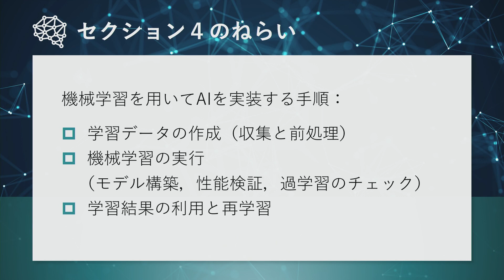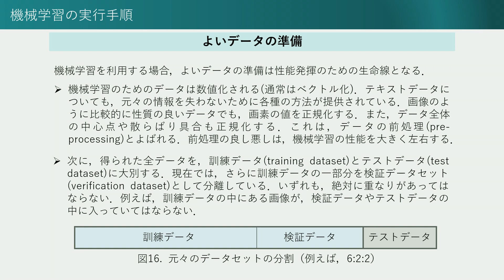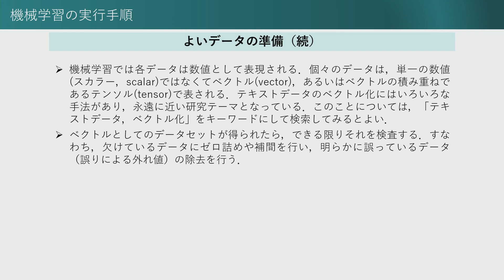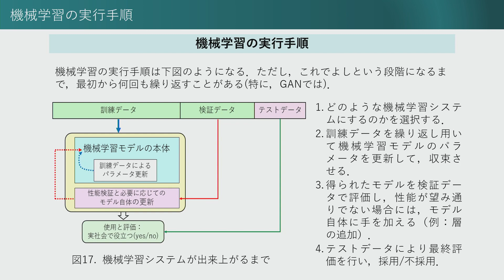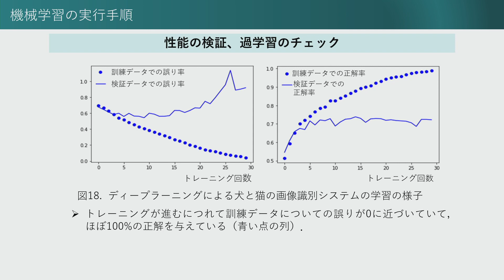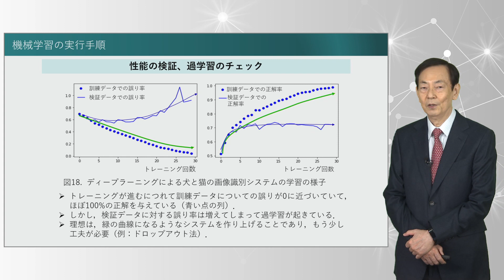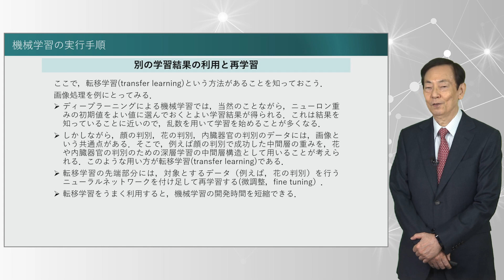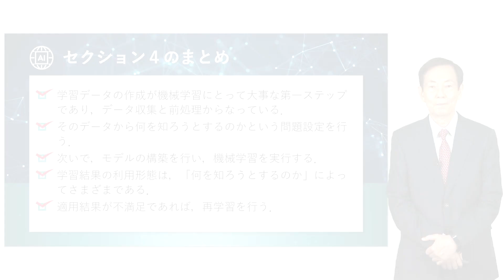20【layer0】機械学習と深層学習の基礎 4